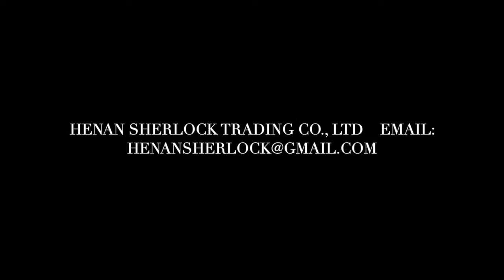packing bag shredder machine/Crusher machine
The crusher uses a double single-axis knife roll crushing structure designed to handle a variety of soft materials. Bag crusher is mainly used for soft materials such as shredded film, woven bag, ton bag, plastic bag, fishing net, cloth textile, fiber, etc.